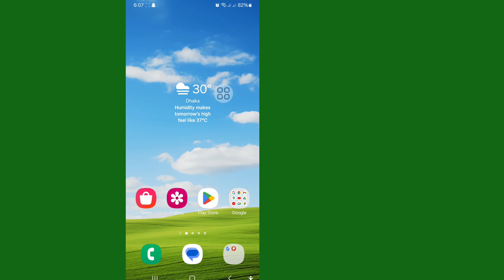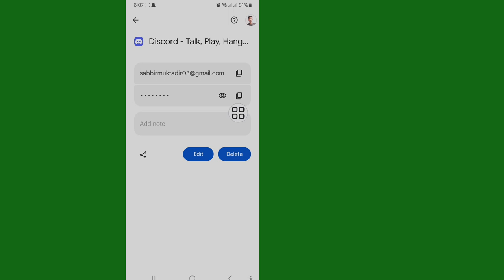သင့်စကားဝှက်ကို မေ့သွားပါက မည်သို့ကြည့်ရှုနည်း| My Discord စကားဝှက်ကို စစ်ဆေးပါ (လုပ်ငန်းစဉ်အသစ်)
မင်္ဂလာပါ ကြည့်ရှုသူများ
 ကျွန်တော့်ရဲ့ ပြဿနာကို ဖြေရှင်းပြီး ကြိုဆိုပါတယ်။
 ဒီနေ့ ဒီ video လေးမှာ ပြပေးပါ့မယ်
 သင်၏ Discord အကောင့် Password ကိုမည်သို့ကြည့်ရှုနည်း
 ကောင်းပြီ စလိုက်ကြရအောင်
 ကျွန်ုပ်၏ခြေလှမ်းအားလုံးကို မှန်ကန်စွာလိုက်နာပါ။

 🙏🙏🙏 ကျေးဇူးပြုပြီး 🙏🙏🙏
 👍👍 ကြိုက်တယ် 👍👍
 👉👉 မှတ်ချက် 👈👈

❤️. ဗီဒီယိုကိုကြည့်ရှုခြင်းအတွက်ကျေးဇူးတင်ပါတယ်. ❤️

Discord Password
 # သင့်စကားဝှက်ကိုကြည့်ပါ။
Discord အသစ်မွမ်းမံ